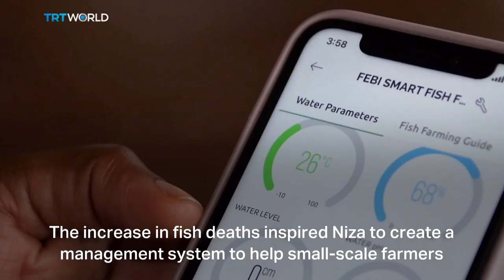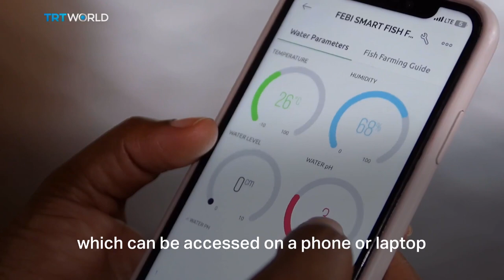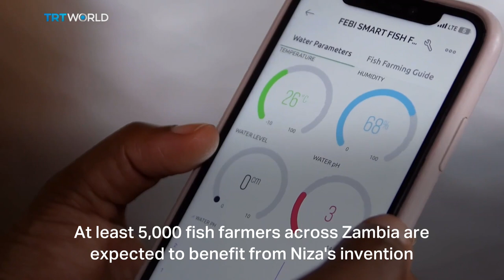Africa Matters: Zambian engineer develops fish-farming tech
Fish are becoming scarce in Zambia due to the climate crisis. But a young engineer has now developed technology to revolutionise the aquaculture sector and enable small-scale fish farmers to produce more.